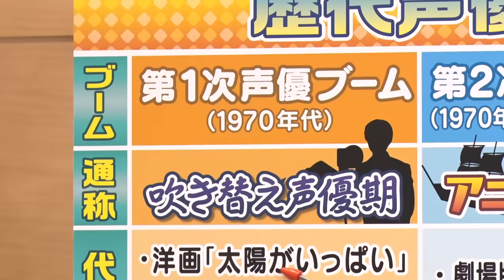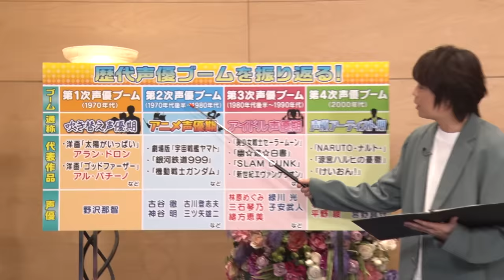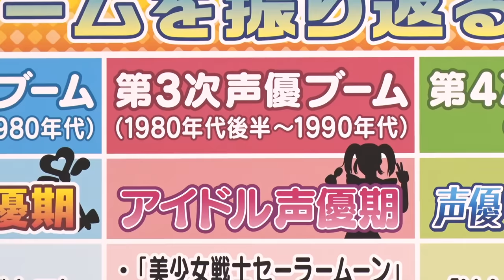【声優】今を頑張る若手へ…ベテランが支える今のブーム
声優歴５０年超のレジェンド「三ツ矢雄二」×ベテラン声優「浪川大輔」がMC！
声優いい話やスゴ技をご紹介する企画、
今回のゲストも緒方恵美！

ベテラン３人でこれまでの「声優ブーム」を振り返ります！
緒方恵美が体験した９０年代声優ブームってどういうものだったのか？
さらにこれからの声優界に必要なものは何か、語ります。

千葉繁の１１変化！うる星やつら・めぞん一刻・タッチ・奇面組・幽白・パトレイバー・呪術廻戦・・・